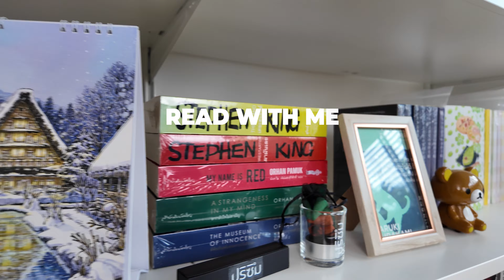Read with me EP.2 | With Cozy Music Playlist | READ-A-ROUND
Enjoy reading with cozy music in background just like reading in a cafe.
Join me for an hour and read together.
00:00 I'll Be Here
: Moonchild
04:05 Magic
: WIM
07:25 Simple Imagination
: YOUNG GUN SILVER FOX
11:21 Ramen
: Johnny Stimson · Jesse Barrera · Tim Atlas
14:11 Sugar Island
: Jesse Gold
17:08 STRAWBERRY FIELDS
: YOHLU
20:58 Love Ride
: Jordan Lee
23:50 Off The Lawn
: The Brook & The Bluff
28:01 Summertime
 : Layton Wu
31:12 This is the Day [The Tin Pan Sessions]
: Mamas Gun
35:52 Psychopath
 : anaïs
39:03 Daisy
: Delorians
42:09 Just Come Home With Me Tonight
 : Joesef
46:11 This Is Not a Love Song
: Nouvelle Vague
49:58 Lovers Rock
Twitter/TikTok : Read-A-Round | @read_a_round
Lemon 8 : Read-A-Round | readaround